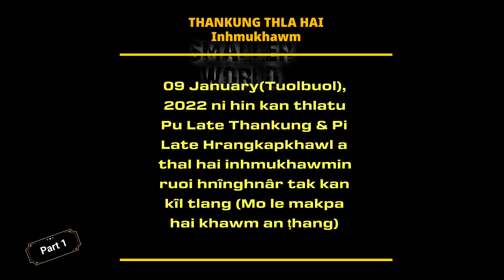Thankung thla hai Part 1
Sungkuo picnic